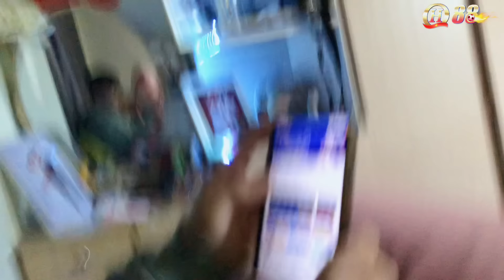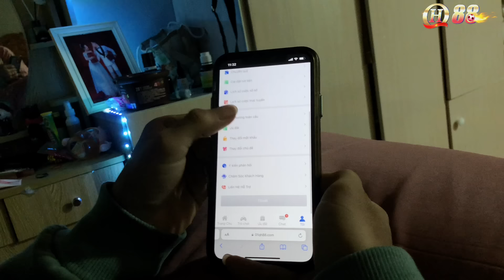Bé Hiền Nóng Bỏng Hết 2 Quả Bưởi Chỉ Vì Tuấn Anh Dùng Ớt Chỉ Thiên Và Cái Kết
Be Hien Tuan Anh